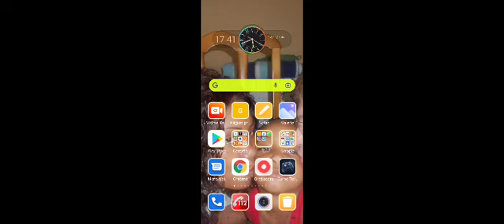13 de noviembre de 2022(4)